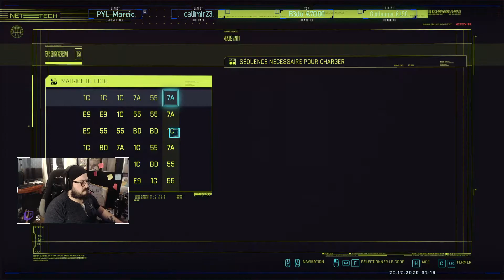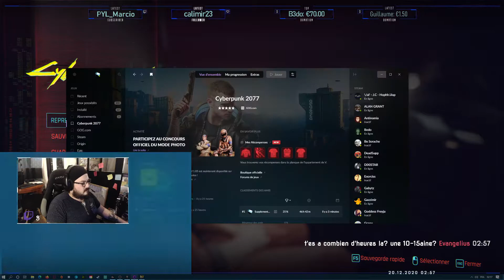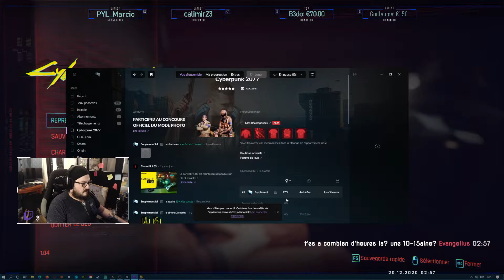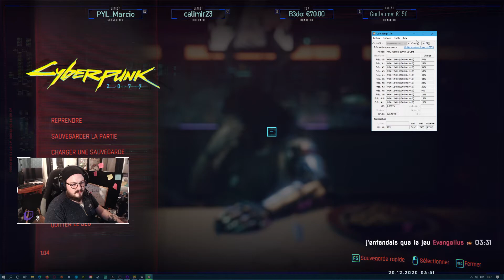CYBERPUNK 2077 - Ep.41